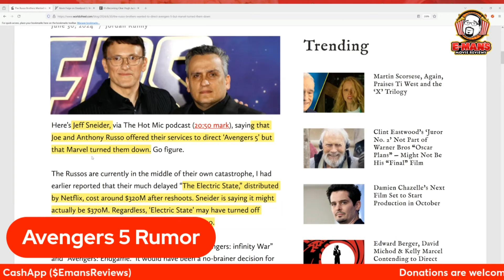Avengers 5 STUNNING Rumor | Russo Bros REJECTED by Marvel?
Avengers 5 is a highly anticipated Marvel film. Reports are swirling that the directing duo behind Infinity War and Endgame, the biggest MCU films ever,  approached marvel studios about Avengers 5.  Speculation is running wild about the reasons behind this surprising move.  Was it creative differences, scheduling conflicts, or something else entirely?  I'll dive into the rumors, explore the Russo Brothers' future with Marvel, and ask what this means for the next Avengers saga.

My Microphone